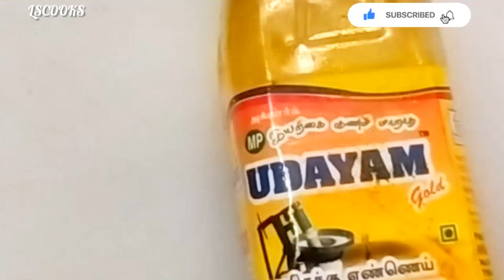மாங்காய் இருந்தா இப்படி செஞ்சு பாருங்கள் | அசத்தலான மாங்காய் recipe | Mango recipe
Mango recipes @Lscooks